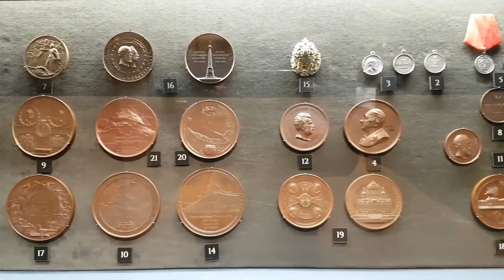Выставка "Александр III Миротворец"